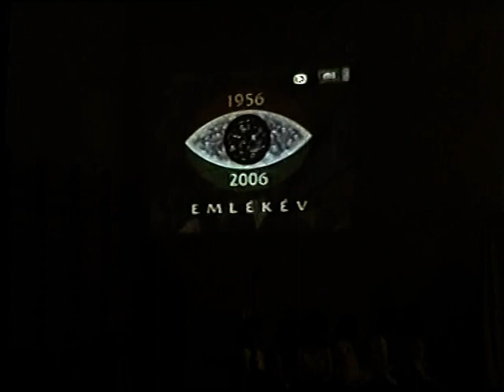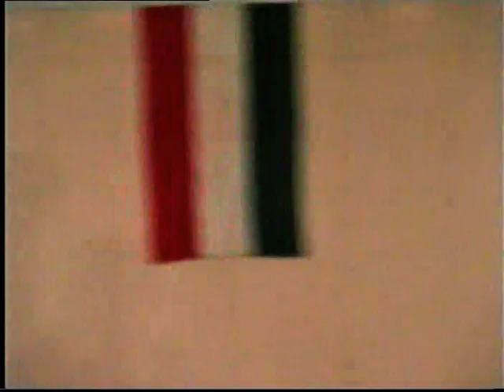2006. október 23- műsor a Hungáriában